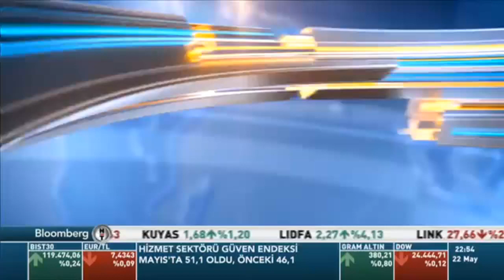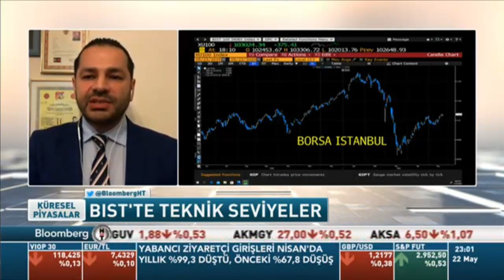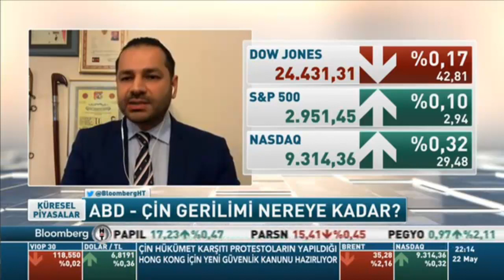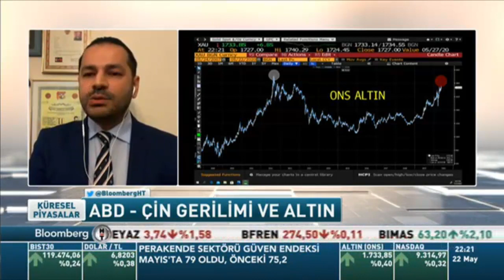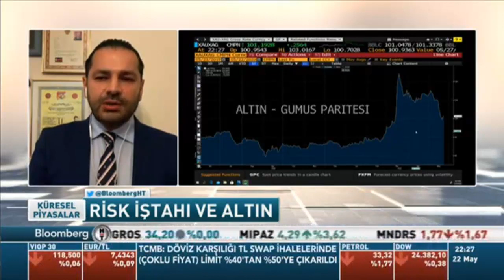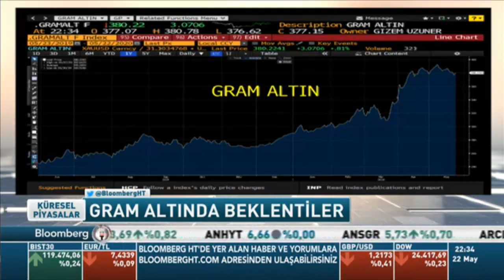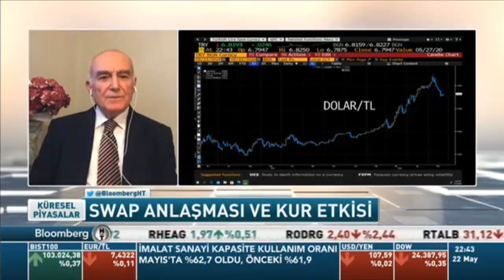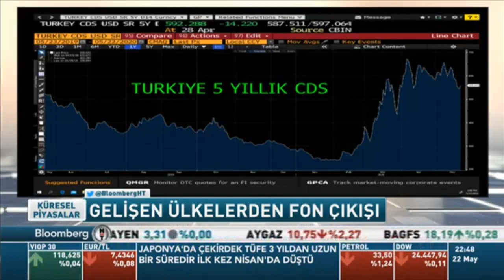22.05.2020 - Bloomberg HT - Küresel Piyasalar - GCM Yatırım Araştırma Müdürü Dr. Tuğberk Çitilci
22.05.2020 - Bloomberg HT - Küresel Piyasalar - GCM Yatırım Araştırma Müdürü Dr. Tuğberk Çitilci